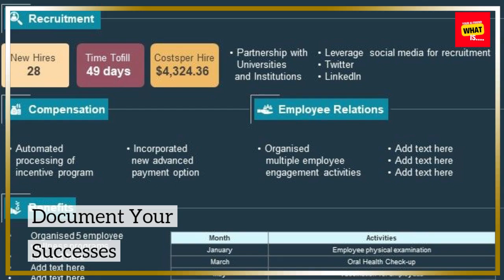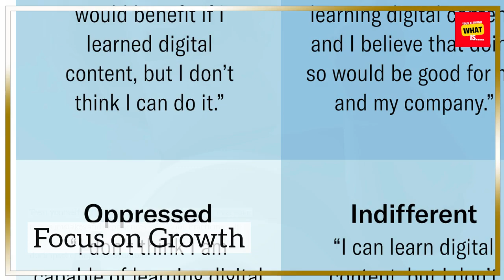What is Imposter Syndrome, and How Can You Overcome It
Imposter Syndrome affects many people. Learn what it is and how to overcome self-doubt and achieve your true potential.